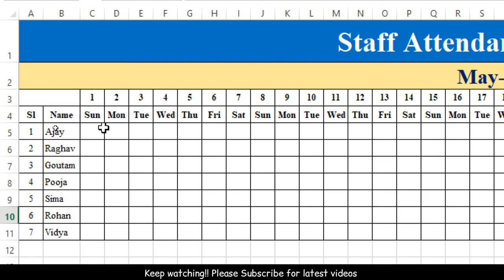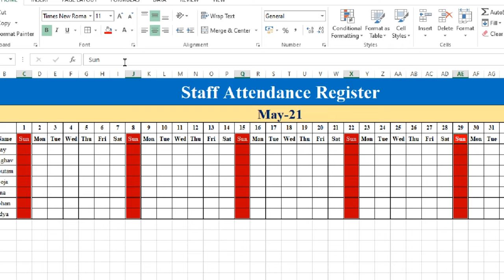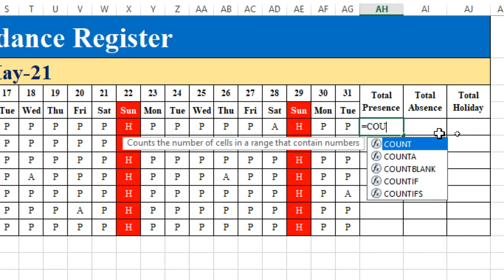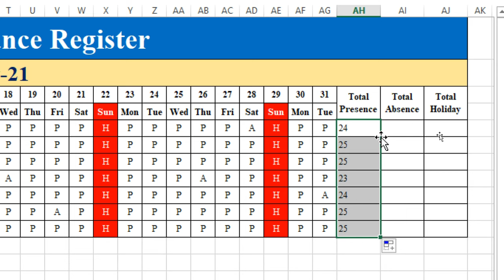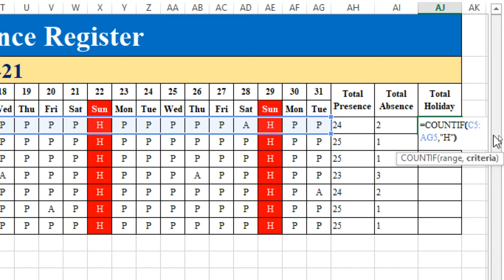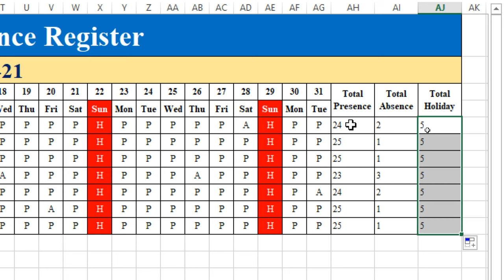How to Create Attendance Register in Excel | Attendance Sheet in Excel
In this video we will learn to Create Employee or Students Attendance Register in Microsoft Excel step by step.

Musician: @iksonmusic